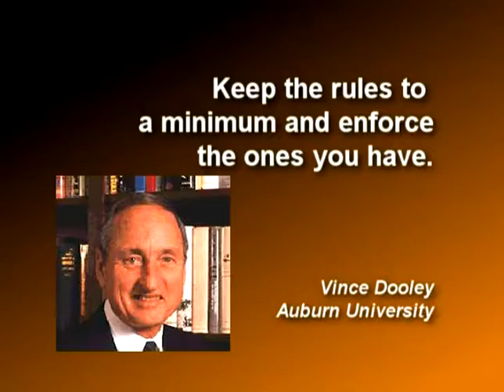Tarleton State University Mediation: Chapter 13 Ethics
Tarleton State University Mediation. Dr. Gary Lacefield, Director of the Institute for Mediation, Arbitration, and Forensics, School of Criminology, Criminal Justice, and Strategic Studies.